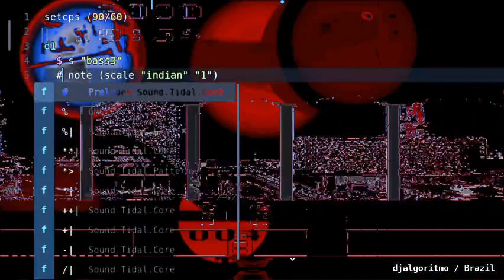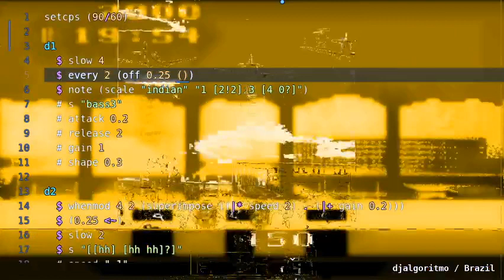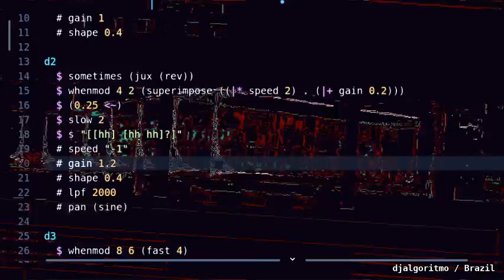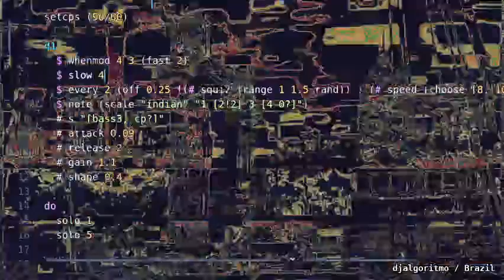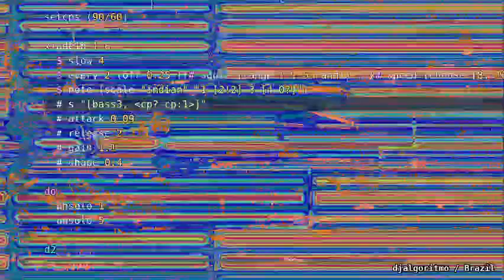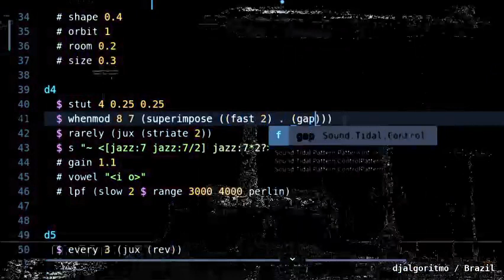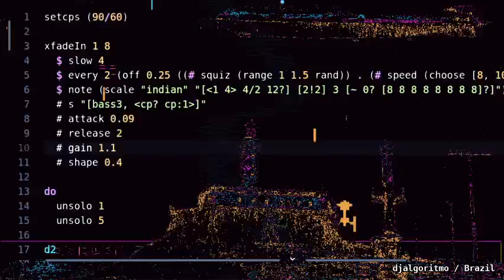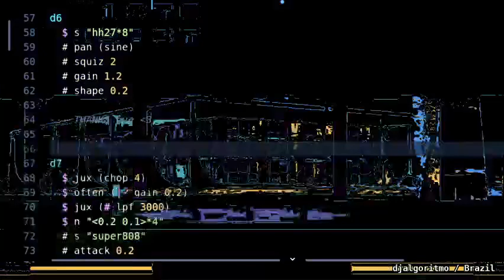Eulerroom Equinox 2020 - djalgoritmo - 19 March 2020 18:30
Eulerroom Equinox 2020 live performance by djalgoritmo from Brazil

tidal cycles live coding performance